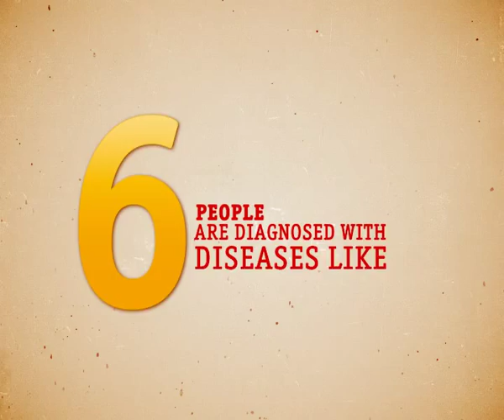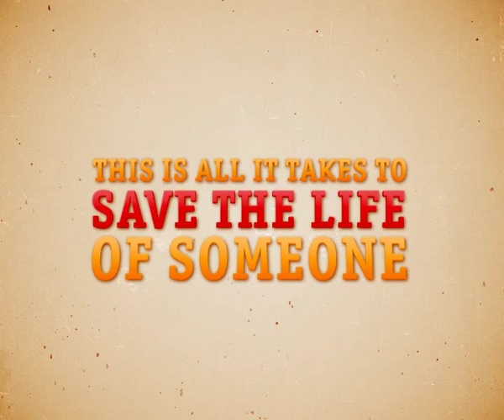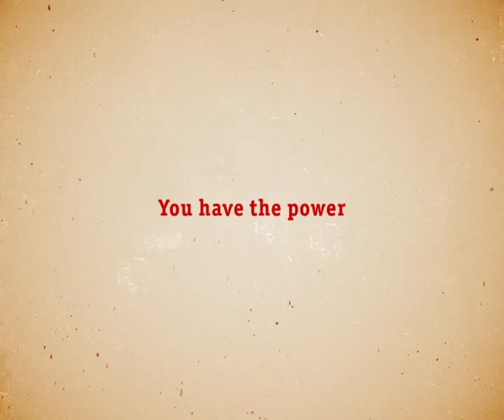Bone Marrow Donor Program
Building the bone marrow register
Leukaemia is a major killer of children under the age of 15 and a bone marrow transplant may offer the only hope of a cure for many of these patients. While the odds of matching a patient with his or her siblings are 1 in 4, and for those patients without a sibling donor, the chances of finding an unrelated match are as low as 1 in 20,000.

Since it started in 1993, the BMDP has recruited more than 48,000 donors onto the register, facilitated 8,500 searches and found nearly 212 successful matches for patients both locally and abroad.